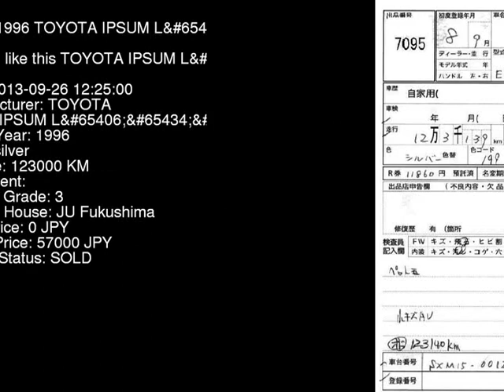1996 TOYOTA IPSUM L SXM15G - Japanese Used Car For Sale Japan Auction Import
1996 TOYOTA IPSUM L SXM15G - Japanese Used Car For Sale Japan Auction Import SXM15G,TOYOTA,IPSUM,L,JU Fukushima,jdmvip,vip,jdm,cars,japan,jdmvip.com,japanesecars,usedcars Japanese Used JDM Car For Sale At Auction in Japan for Import